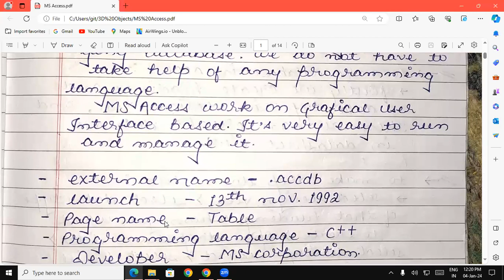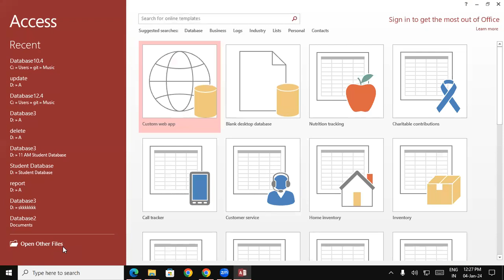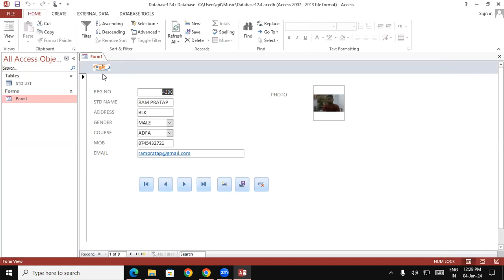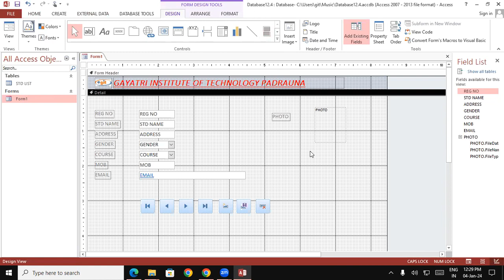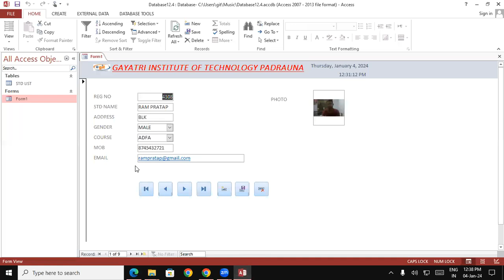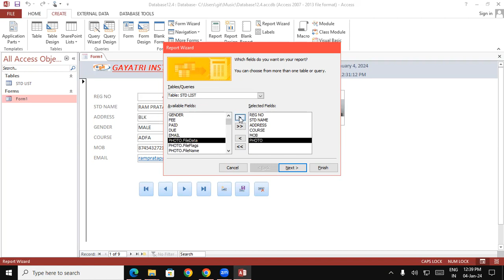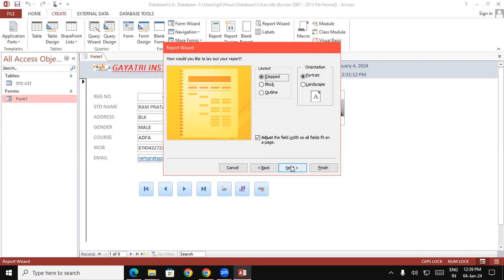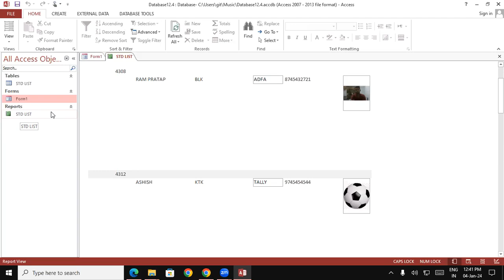How to Use Logo & Heading & Create Report in Ms Access | Ms Access में Report कैसे बनाते है | GIT Ed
How to Use Logo & Heading & Create Report in Ms Access | Ms Access में Report कैसे बनाते है
ms access में टेबल बनाना । एम एस एक्‍सेस में टेबल कैसे बनाते है